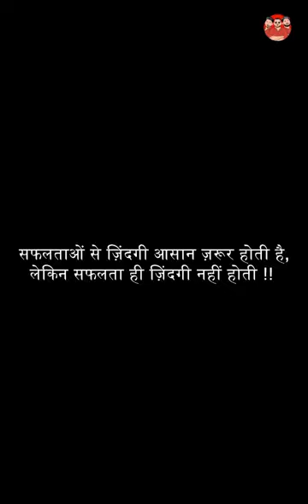परीक्षा का डर ( बच्चो के लिए स्पेशल वीडियो ) परीक्षा से न घबराये मोटिवेशन #2024